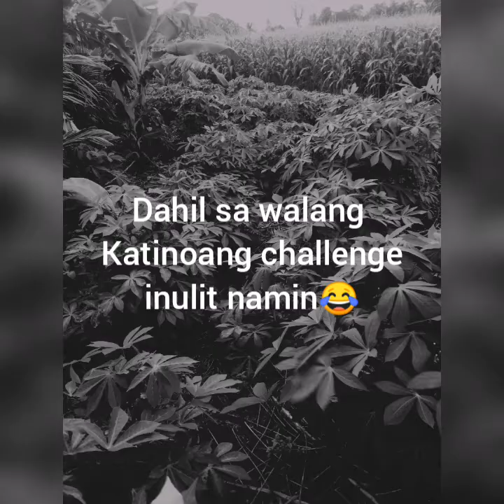CHUBBY BUNNY CHALLENGE/PURO TAWA HAHAHA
So yun nga po puro tawa lang talaga, Ang saya saya namin noh,Pag pasensyahan nyo na po mga wala pa kasing tulog yan.

Small youtuber;its Mhonay